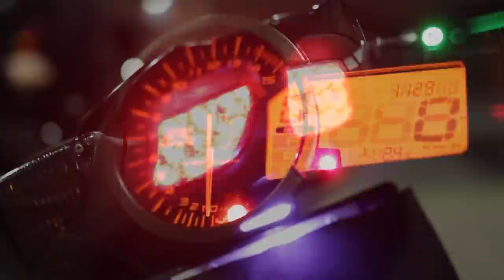DO78 - ELLE NOUS DONNE LE DÉPART ! 🚦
Musiques :
- HOPEX - Earthquake
- no-me-pidas-perdon-base-de-rap-hip-hop-instrumental-uso-libre-prod-by-la-loquera-2019
- Bloc — KV

-- Partenaire --
Dainese Pro Shop Bastille
-15% sur TOUT le magasin SAUF l'électronique si tu viens de ma part !

ÉQUIPEMENT VIDÉO & AUDIO :
-Micro : ZALMAN ZMMIC1
-Micro : ZOOM H2N
-LOGICIEL DE MONTAGE : Adobe Premiere Pro

MA MOTO :

- Pot Bodis (sans DB killer)